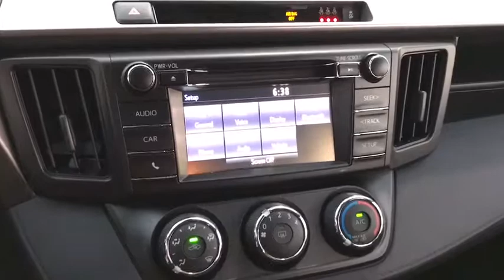2018 Toyota RAV4 Countryside, Oak Lawn, Calumet city, Orland Park, Matteson, IL 18117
2018 Toyota RAV4

6941 South Western Ave.